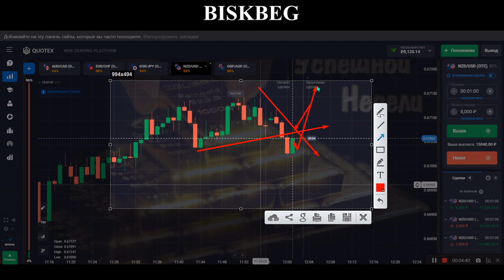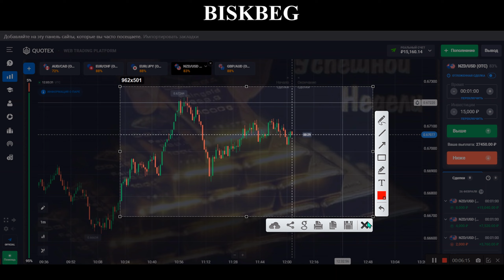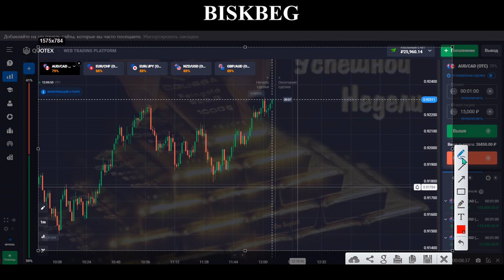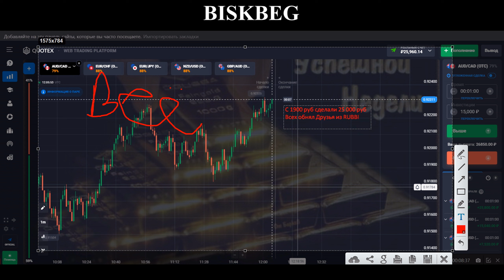Бешенный разгон Бинарные опционы !